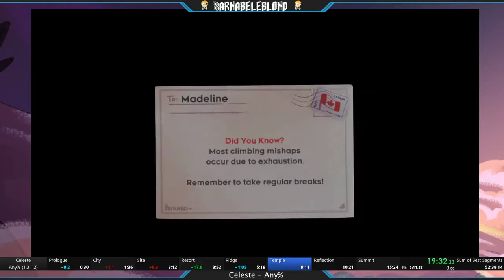Celeste Any% 53'43'608